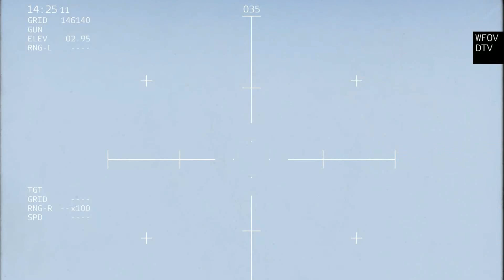Big Bang on the sea! The US, Germany, the Netherlands and Ukraine succeeded in sinking Russia